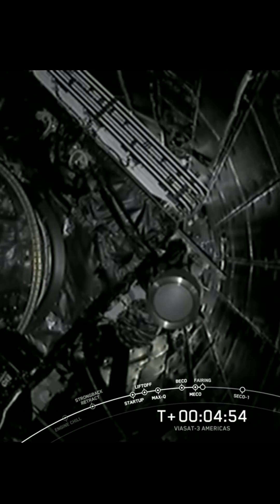SpaceX Falcon Heavy Launches ViaSat-3 Americas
A SpaceX Falcon Heavy rocket launched the ViaSat-3 Americas mission on Monday, May 1, 2023 at 12:26 AM (UTC).